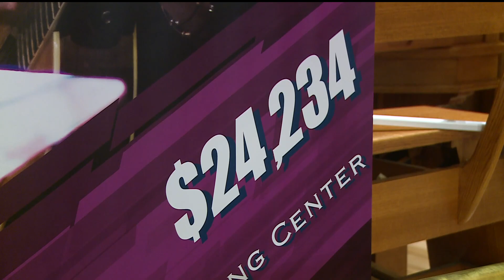VocalPoint Chorus ends 19-year run with final fundraising concert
On Communities that KARE, it's the last curtain call for a chorus that raised hundreds of thousands of dollars for Minnesota nonprofits.